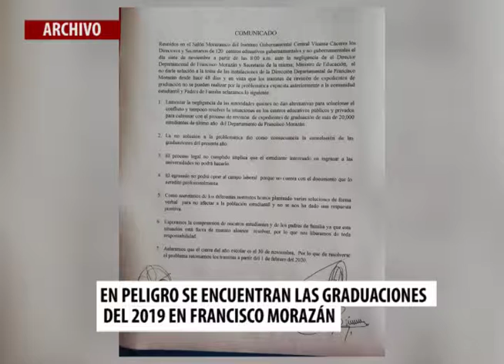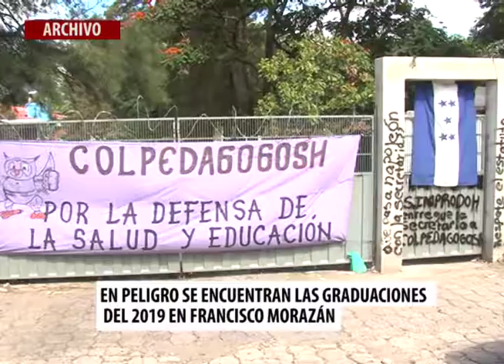Cancelación de graduaciones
Alumnos de educación media se muestran preocupados por una posible cancelación de las graduaciones, esto por la toma de la dirección departamental de Francisco Morazán que ya tiene casi un mes y medio de permanecer en conflicto por promesas incumplidas y por la permanencia del actual titular de esa dependencia, Napoleón Bonilla.